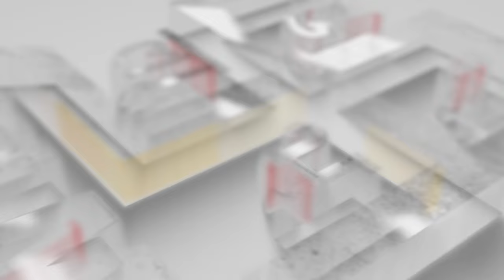Video | गंजवा मिलाके पिये सुरती में | Neelkamal Singh | New Bol Bam Song